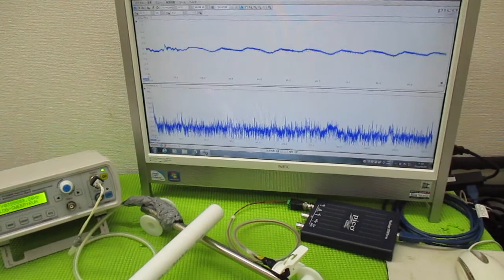メガヘルツの超音波発振制御プローブを利用した実験動画